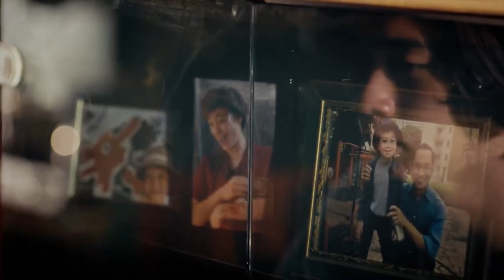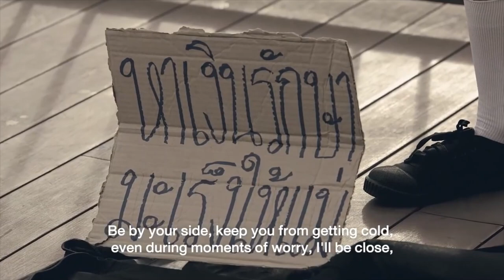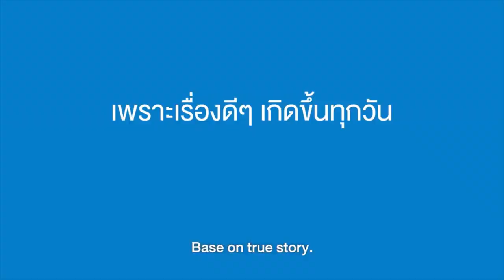The Greatest Wisdom Is Seeing Through Appearances | Inspirational Short Films About Prejudice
Set against the backdrop of National Day, The first video features the relationship between a young Singaporean and his grandfather.
The young man, who has been living overseas for a long time, is forced to spend his school break in his grandfather's flat. Though he finds it difficult to adjust at the start, he eventually comes to appreciate and enjoy his grandfather's traditional Singaporean way of life.

In the second video there is a student who bullied by other students in school. The student sings and plays guitar in all his free time. Meanwhile the other students make fun of him because of that. Later in the video, the student visiting his mother who has cancer at the hospital. Then we realize that he singing for his mother's treatment expences. In the end of the video the other students realize it too and help him.